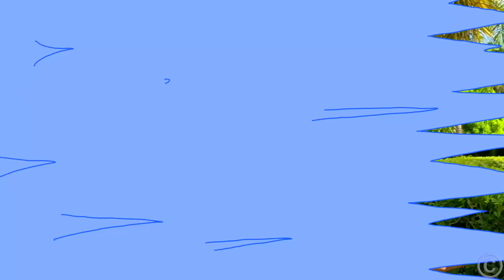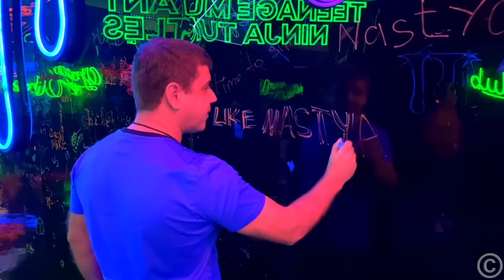Nastya ve onu arkadaşlar oyun ve var eğlenceli içinde slime şehir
Nastya ve arkadaşı farklı renkli Slime ile oynuyordu. Baba dinlenmek istiyor ama dinlenmesine izin vermiyorlar. Sonunda, baba onları Slime şehrine götürmeye karar verdi. Orada eğlenceli aktiviteler ve çok eğlendiler.